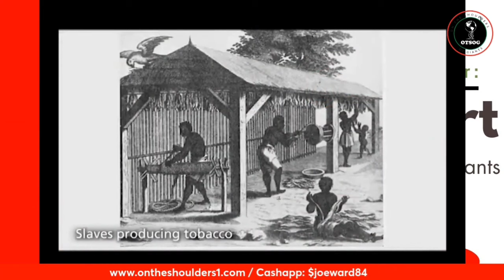We Won The Battle But Lost The War | The Wretched of the Earth Book Clip